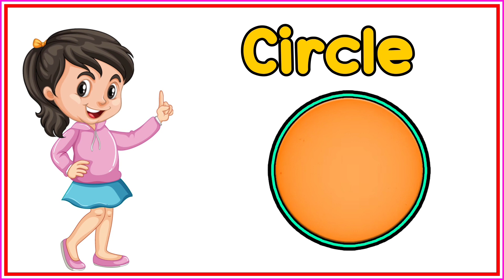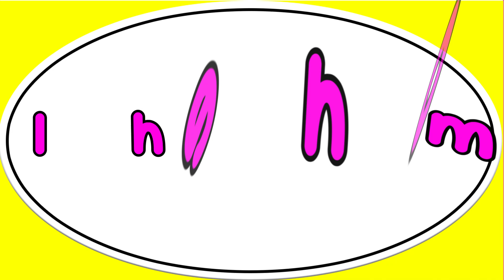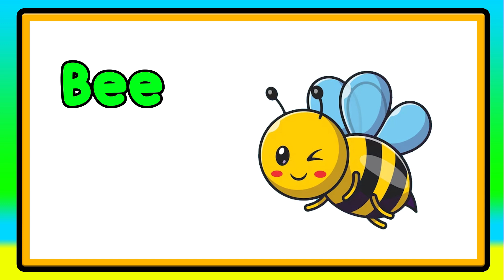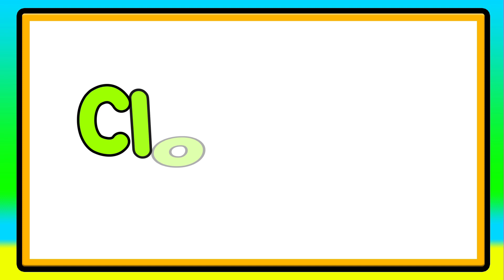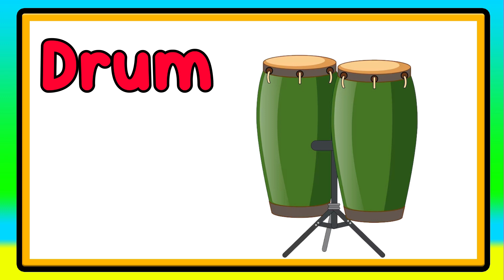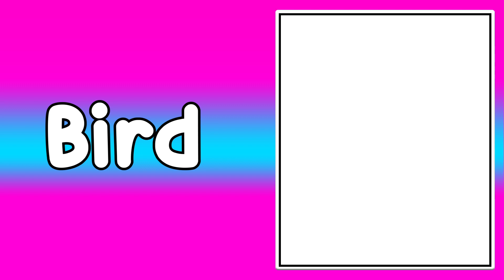Baby's First Words | Learn First Words For Toddlers | Toddlers Learning Videos | Kids Vocabulary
Welcome to happy learning time at Birdsong Edu. We are here to drill and boost our kids' learning skills, leaving a smile on their faces. You will find our videos full of fun leanings for kids. We are covering the following major segments

Your Findings:
* Nursery Rhymes
* ABC Learning Videos For 3-Year-Olds
* ABC Song

This is a wonderful station for toddlers to Birdsong Edu their learnings. Our vision is to teach kids through fun. As kids always love to play and have fun, we are doing the same for kids through our learning videos. Our educational videos for toddlers are based on fun learning.

For your interest, our primary focus is preschool learning through kids', ABC, and numbers songs. We train tots numbers, alphabets, phonics, colors, shapes, and vocabulary for kids. While teaching preschoolers about new things we joyfully engage them in learning.